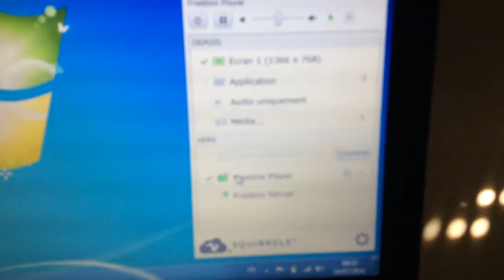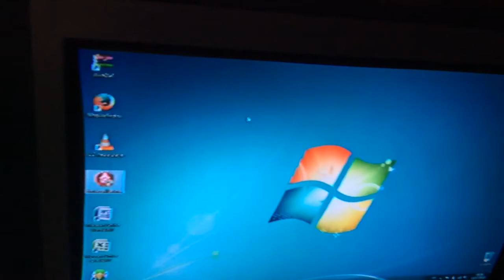(OLD) AirPlay Mirroring for Windows 7